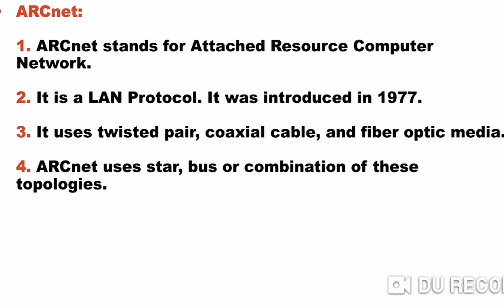What is ARCnet || Lecture in Urdu/Hindi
What is ARCnet?
What is Attached Resource Computer Network?